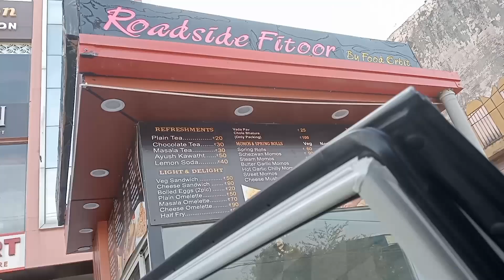Dehradun vlog||A visit to buddha temple